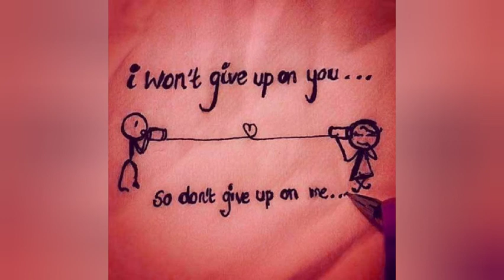Love WhatsApp status |romantic Whatsapp status|| love WhatsApp status explained in Malayalam